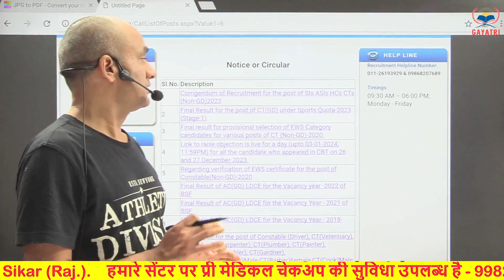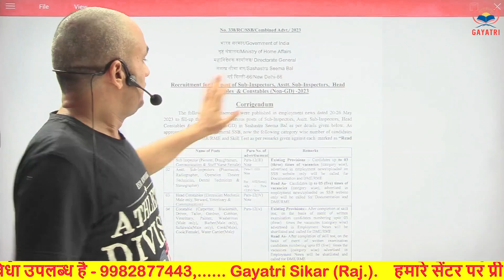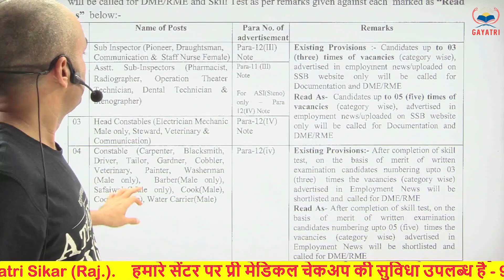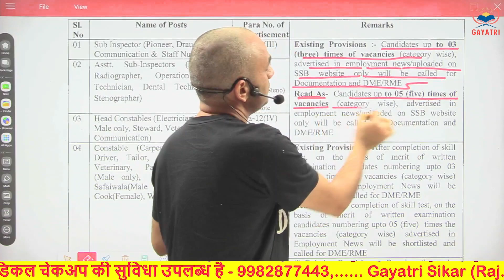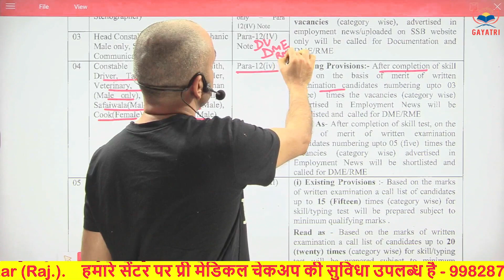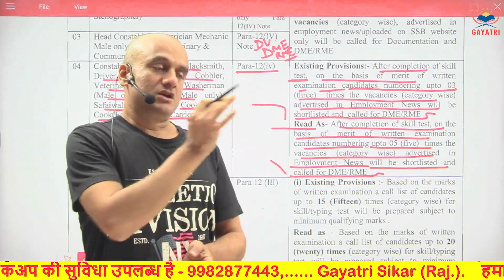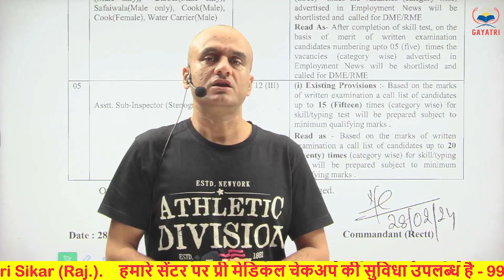SSB Tradesman 2023 || Good News || क्या वैकेंसी बढ़ेगी, सभी अभ्यर्थियों को होगा फायदा || By Amit Sir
पिछली भर्ती में हमारे सेंटर पर आए प्री मेडिकल के लिए देश के कोने कोने से अभ्यर्थियों के इंटरव्यू आप भी सुनो

SSC GD 2022 ll पाकिस्तान बॉर्डर के पास रहने वाले बेगाराम के संघर्ष की कहानी ll Motivational Tour ll

SSC GD 2022 ll कठिन परिश्रम से 10 साल बाद मिली वर्दी ll MOTIVATIONAL TOUR ll नोखा बीकानेर ll

SSC GD ll तीन तीन बार असफल होने पर भी हिम्मत नहीं हारी ll संघर्ष की कहानी ll Motivational Tour

रीना ने पूरा किया अपने मां-बाबू का वर्दी का सपना ll SSC GD CISF ll Motivational Tour Part 2 ll

SSC GD ll जब भी ट्रेनिंग में मन ना लगे तो केला डॉक्टर भाभी का वीडियो जरूर देखें ll Motivational Tour

कैसे मिली सफलता ll SSC GD 2022 ll कविता ने बढ़ाया मायके के साथ ससुराल का मान शाबाश कविता

पाकिस्तान बॉर्डर से म्यांमार बॉर्डर तक ll Motivational Tour ll SSC GD CPO SI BSF TRADESMAN ll

SSC GD हमारा मान-सम्मान रखने के लिए धन्यवाद l MOTIVATIONAL TOUR राजस्थान बॉर्डर से‌ भरत पारीक के साथ

SSC GD ll CISF में कैसे मिली वर्दी ll सपना ने पुरा किया मां बाबू का सपना ll Motivational Tour

फौजी फैमिली का संघर्ष ll पंकज फौजी के घर से Update ll SSC GD ll CPO SI ll BSF ll ARMY ll ITBP